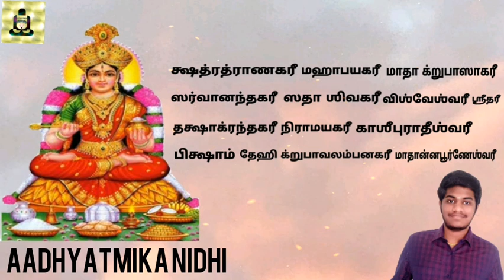ANNAPURNA ASHTAKAM| PART-11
Namaskaram!

This video explains 10th song of Annapurna Ashtakam. Annapurna Ashtakam is a great work by Sri Adi Sankarar who is known as an incarnation of Lord shiva.

MANTRA
சன்த்ரார்கானல-கோடிகோடி-ஸத்றுஶீ சன்த்ராம்ஶு-பிம்பாதரீ
சன்த்ரார்காக்னி-ஸமான-கும்டல-தரீ சம்த்ரார்க-வர்ணேஶ்வரீ
மாலா-புஸ்தக-பாஶஸாங்குஶதரீ காஶீபுராதீஶ்வரீ
பிக்ஷாம் தேஹி க்றுபாவலம்பனகரீ மாதான்னபூர்ணேஶ்வரீ

Your suggestions are like gold dust.Kindly leave your suggestions in the comment section.

                              Regards,
                        SIREESH.N.M

-AADHYATMIKA NIDHI